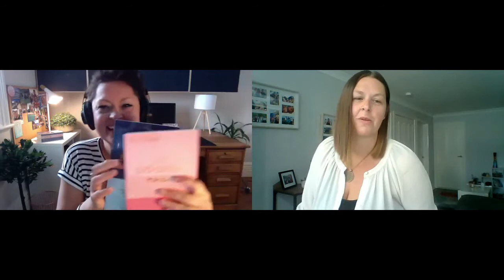Luna on the Lounge- Catherine Nolan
Welcome to Luna's (proverbial) lounge where I interview phenomenal humans in the confidence, body positivity, self esteem, recovery and all things self love fields and find out how they got to where they are today in their self love story. Hear from souls from across the globe on how they came (and are still growing) into confidence and self love, and moving away from harmful self talk, behaviour and actions. These humans are powerful, vulnerable, strong and at times hilarious.

Let's find out how they came to self love.

TW- We talk into some heavy spaces in this convo. Sexual assault, domestic violence, rape and the gender gap in society.  The views here are subject to personal opinion/ perspective and are not intended to be taken as evidence of any wrong doing by anyone referred to or alluded to within the conversation and are not to be taken as legal fact.

This conversation was deep and phenomenal. If you are in a job or a relationship that you feel a bit "meh" about and know that you've outgrown where you are but don't have enough confidence to get yourself out of the role. Then listen to this. It's EPIC!

Catherine Nolan is the Founder of Gender Gap Gone and the Don't be ARSD Movement®. With a global reputation as a women’s leadership expert, she’s partnered with ASX Top 10, Fortune Top 50 companies like Coca Cola, Toyota, Uber, Disney, Johnson & Johnson, numerous government departments and many more, empowering people to see their strengths and leverage them.

Having won Awards for Leadership and Women Will Change the World, Catherine is a two-time #1 Best-Selling Author, regularly seen in discussion with celebrity women's advocates and leaders, on how we can see the Gender Gap Gone.

An ex-corporate girl with 20 years of executive coaching expertise and 3 young kids, life then delivered her a knock so big it nearly ended her. Fighting back from that- with the kids in tow, delivered transformational insights and tools that thousands of clients have since implemented and loved too.

Never far from the water, Catherine lives in Sydney with her partner Sam. With 5 kids aged 8 and up, and mini groodle pup Bronte between them, life is full. Working globally from this blissfully chaotic base, her mission is to help you to build a life of joy and impact, with all the rewards you deserve.

To find out more about More Confidence with Luna Gaia, the online membership portal The Self Love Club,  her upcoming debut book Perfectly Imperfect, her courses and coaching , head to moreconfidence.com.au

You can also watch "#175 Leaving Law and Finding a New Path with Dave Thompson"